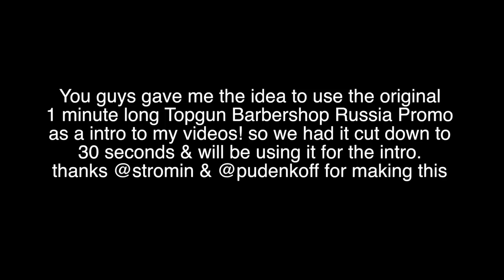Barber Tutorial | Professional Look w/ Volume and texture on top!